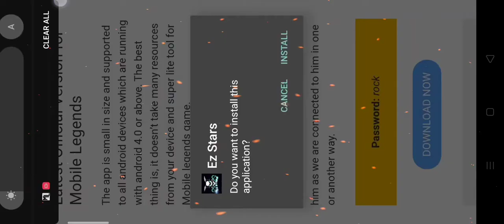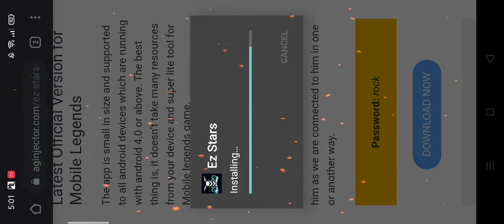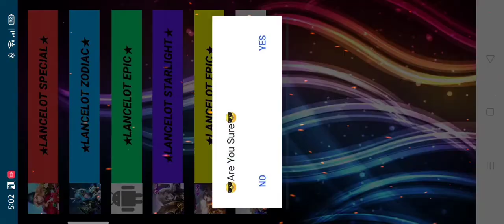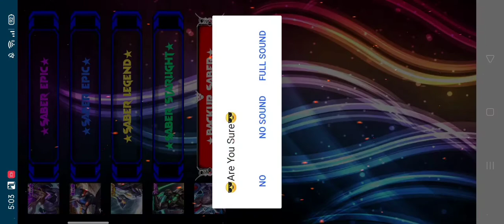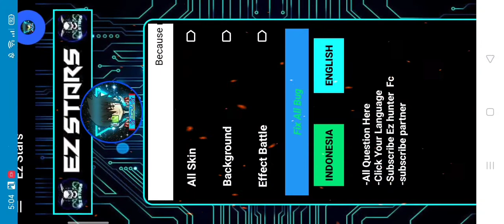may bagong mod skin guys